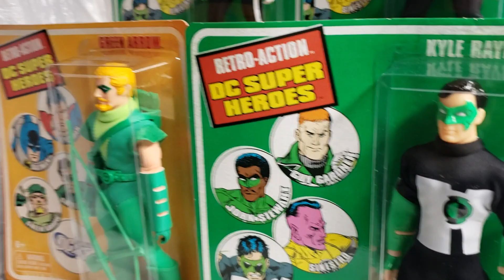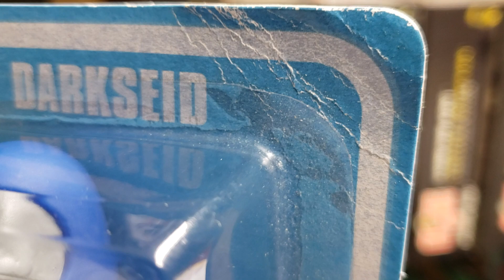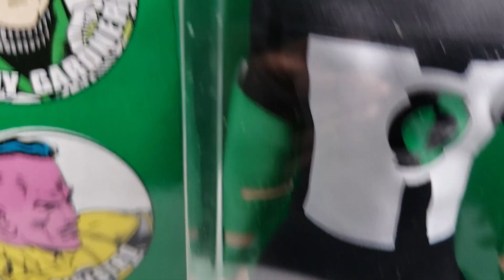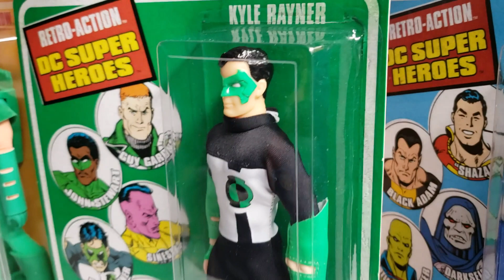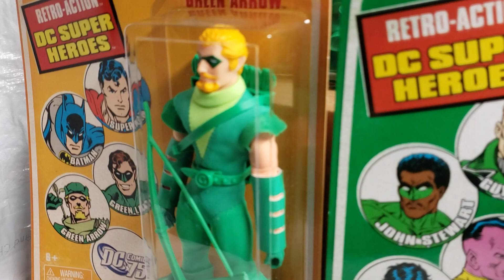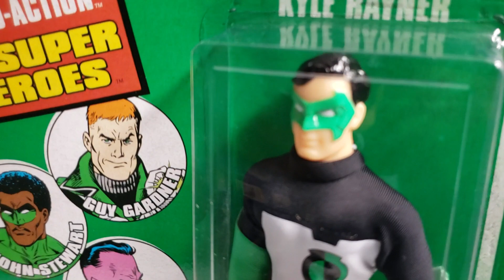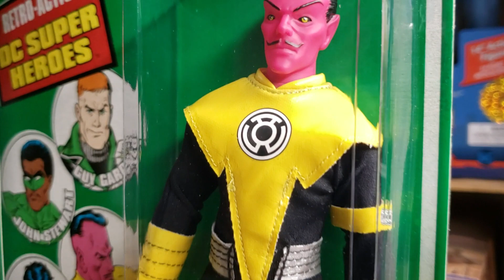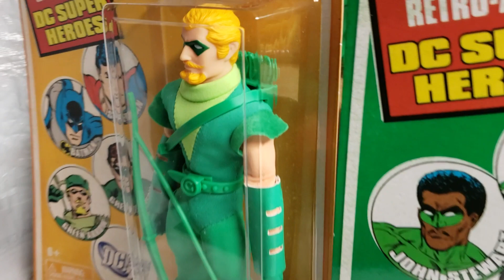COFFEE TIME WITH MIB, WHAT HAPPENED TO THE MATTEL RETRO-ACTION DC SUPER HEROES TOY LINE ??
WELCOME TO THE MIB MASTER TOY MUSEUM !!! YOU ARE INVITED IN TODAY FOR A FRESH CUP OF COFFEE AND A FRESH NEW TOP OF DISCUSSION !!! TODAY'S COFFEE TOPIC, WILL BE THE DISAPPEARANCE OF THE MATTEL RETRO-ACTION DC SUPER HEROES TOY LINE. WHAT HAPPENED , AND WHY THIS BRIEF BUT POPULAR TOY LINE DISSAPEARED !!! UNCOVER THE MYSTERY OVER A HOT CUP OF COFFEE !